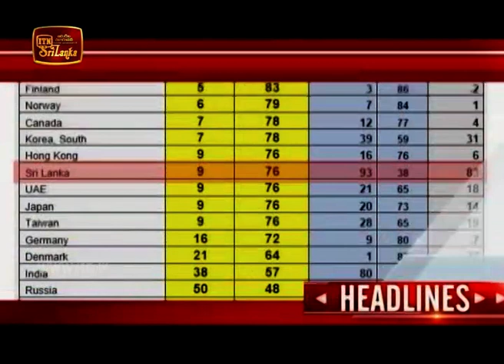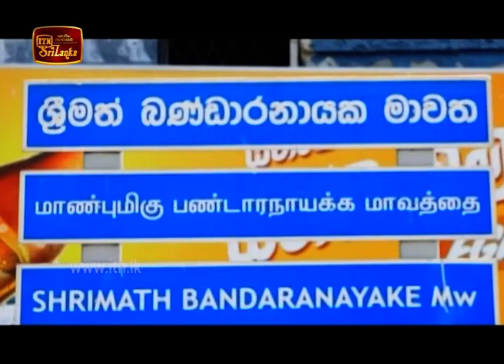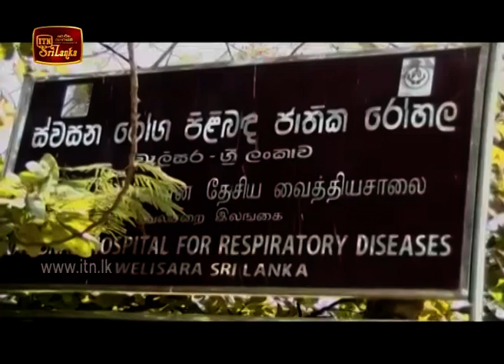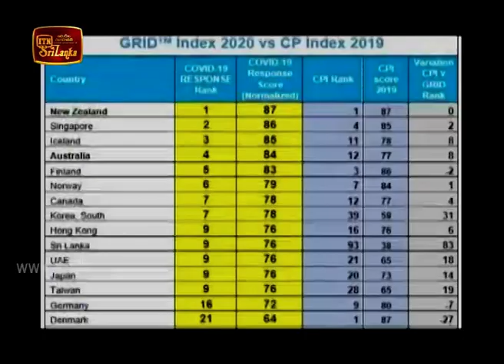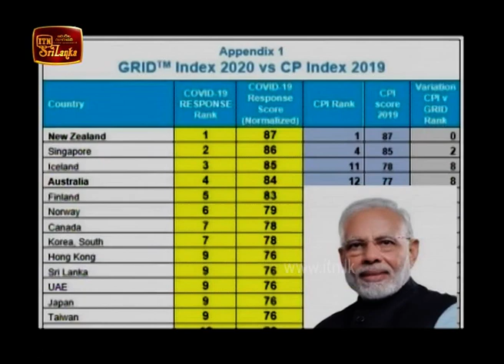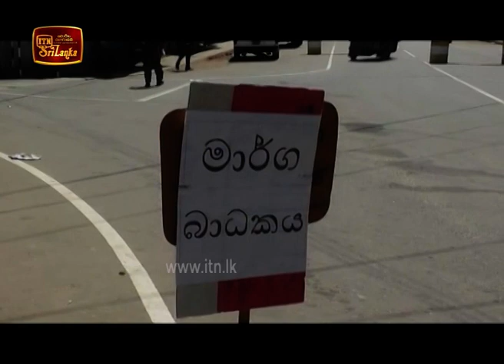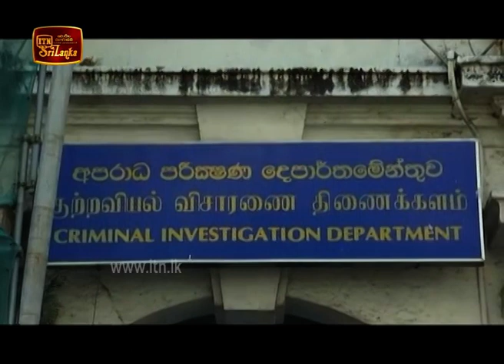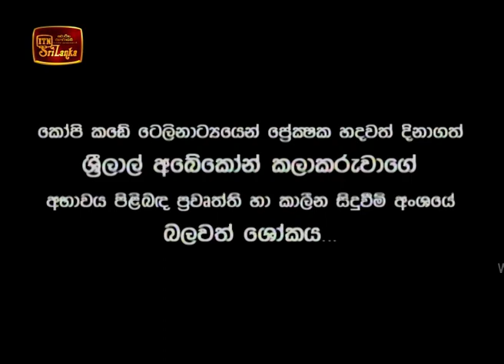ITN News 2020-04-16 | 06.30 PM